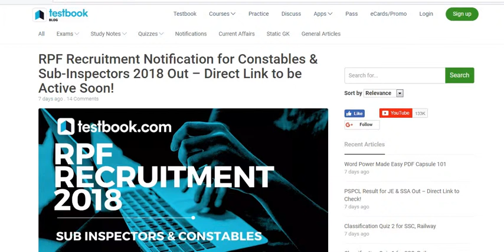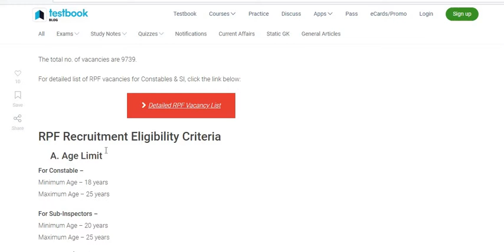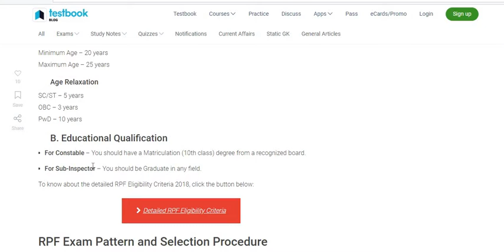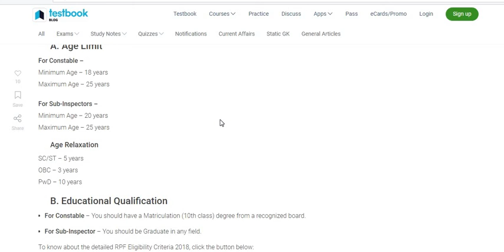रेलवे में RPF/RPSF में पदों की भर्ती || 1st जून से आवेदन शुरू || 2018